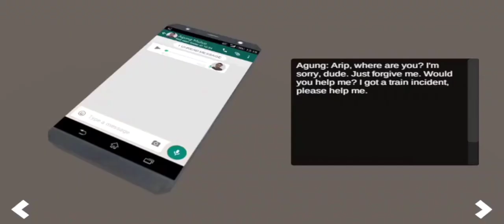|| Welcome To Kalimedi Horror Game Android Full Gameplay Scary Horror Game